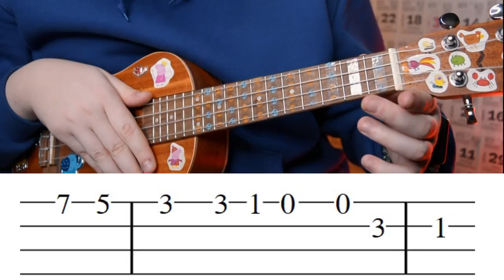САМАЯ НОВОГОДНЯЯ ПЕСНЯ НА УКУЛЕЛЕ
Продолжаем разбирать новогодние песни и мелодии на укулеле. И сегодня, мы научимся играть самую популярную новогоднюю песню - Лет ит сноу (Let it snow)
⬇️ РАЗВЕРНИ ПОЛНОСТЬЮ  ⬇️
⭐ПОДДЕРЖИ МОИ СТАРАНИЯ⭐

🎧Музыка из видео:
Non_Piu_Andrai

❓FAQ
📸 АППАРАТУРА :

Ты супер!